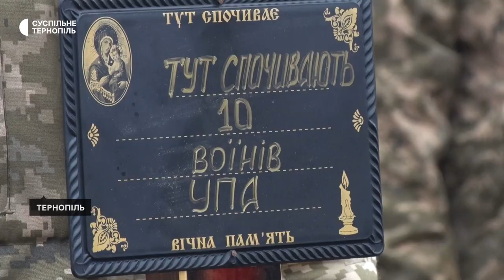На Тернопільщині перепоховали тіла вояків УПА з трьох областей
На Тернопільщині перепоховали 10 вояків УПА. В результаті пошукових експедицій у 2021 році історики та археологи ексгумували рештки бійців УПА в селі Лідихів Почаївської громади. Вони загинули в бою з НКВС. Також науковцям вдалося з’ясувати, що полеглі є вихідцями з трьох областей, а саме: Тернопільської, Львівської та Рівненської.